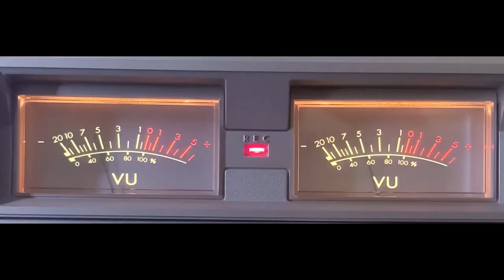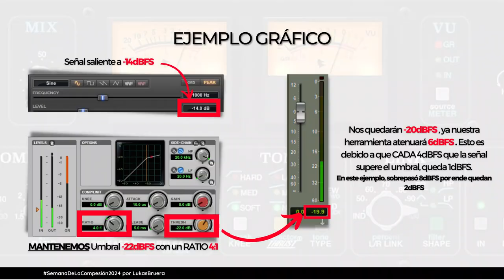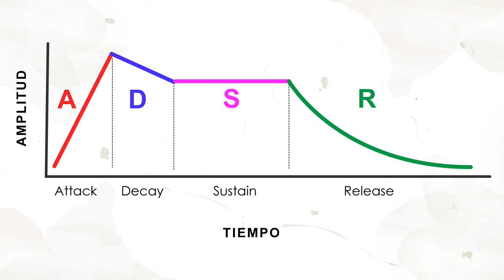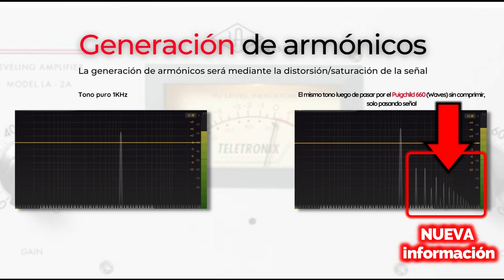¿QUÉ ES LA COMPRESIÓN? Funciones del compresor 🎛️🚀 | Curso GRATUITO (01/07)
Sin dudas que la compresión en el audio es uno de los temas que más interés de aprender genera, sobre todo cuando estás comenzando en tu camino como productor.

Por ese mismo motivo decidí generar un curso GRATUITO para entender las bases de la compresión y como funcionan los compresores. Son un total de 7 videos que irán saliendo día a día.

En este primer video hablemos sobre el proceso de compresión y las funciones que podemos asignarle al compresor.

¡Espero sea de tu agrado y estemos juntos esta semana!

✅🎁 Descargá de manera GRATUITA la GUIA GRATUITA del ESTUDIANTE AUTODIDACTA del AUDIO

CAPÍTULOS para rápida navegación 👌:
00:00 intro
01:32 ¿Qué es la compresión?
02:53 ¿Cómo se clasifican los compresores?
03:27 Parámetros básicos del compresor
04:12 Ratio
05:37 Tiempo de Ataque
06:12 Tiempo de Release
07:39 Sidechain Interno
08:28 Macro y microdinámica
09:22 Generación de armónicos
10:49 Resumen de funciones
11:17 Conclusión